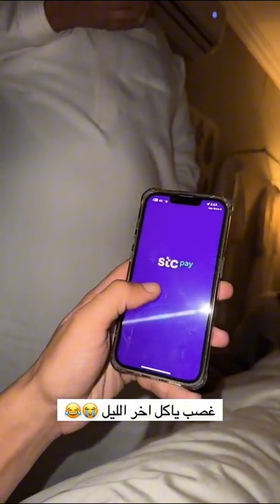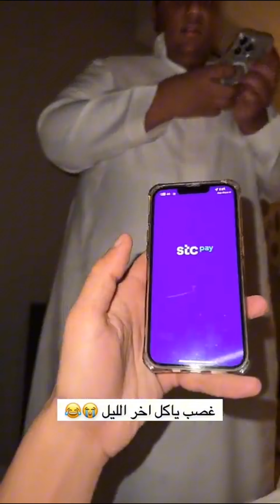الدب الحساوي قبل شوي